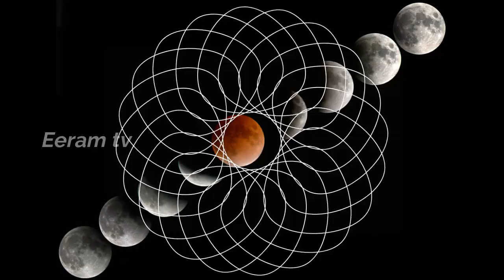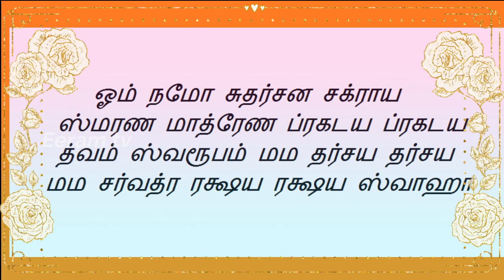அதிபயங்கர சக்திவாய்ந்த சுதர்சன மந்திரம் | sudharsna mandram 2019| eeram tv